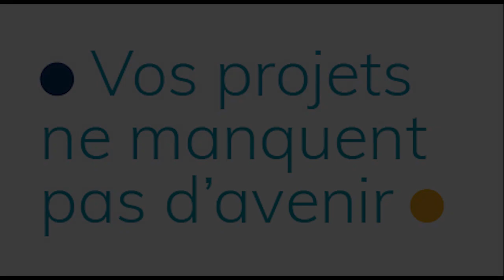De Quoi La Société De Vigilance Est Elle Le Nom ? - V. CODACCIONI